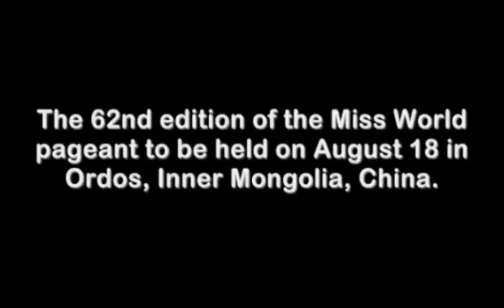[Beauty Contest] Miss World 2012 Contestants Self Introduction (Korea - Northern Ireland)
[Beauty Comtest] Miss World 2012 Contestants Self Introduction (Korea - Northern Ireland).
Miss World 2012 will be the 62nd edition of the Miss World pageant to be held on August 18, 2012 in Dongsheng Fitness Center Stadium, Ordos, Inner Mongolia, China.Ivian Sarcos of Venezuela will crown her successor at the end of the event. The contestants will visit to Hong Kong, Sanya and Shanghai. 116 delegates have been confirmed to compete in the event.

Schedule of Events:

July 18: Contestants arrive in Ordos (Crowne Plaza)
July 19-23: Contestant training, auditions, filming and rehearsals
July 24: Ordos Welcome and Miss World 2012 Opening Ceremony
July 25: Ordos - Hong Kong (afternoon flight)
July 26-28: Hong Kong city tour, contestant introductions, presentation by Inner Mongolia Tourism
July 28: Hong Kong - Sanya (morning flight)
July 28-30: Sanya city tour, beachwear filming
July 31-Aug 2: Shanghai city tour, contestant introductions, presentation by Inner Mongolia Tourism and Miss World Charity Dinner (contestants stay at Peace Hotel)
Aug 2: Travel to Ordos (Seven Star Lake Resort)
Aug 3: Beachwear filming (The Dunes)
Aug 4: Miss World Beach Beauty Final (Seven Star Lake Resort)
Aug 7-9: Return to Crowne Plaza, rehearsals for main show
Aug 10: Miss World Talent Final, Ordos Charity Dinner
Aug 11: Top Model show rehearsal
Aug 12: Miss World Top Model Final
Aug 13-17: Miss World Final rehearsals (stadium)
Aug 18: 62nd MISS WORLD FINAL 2012 (19:30-22:00 local time), Miss World Coronation Ball
Aug 19: Contestants depart OrdosThanks for watching My video!